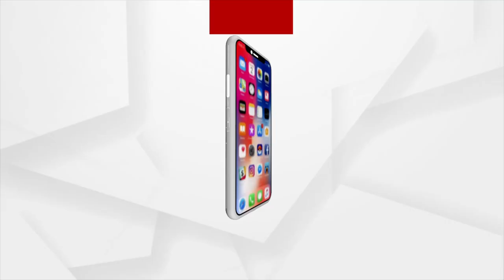Watch : Mangala Alati of Lord Jagannath's Laxmi Nrusingha Avtaar